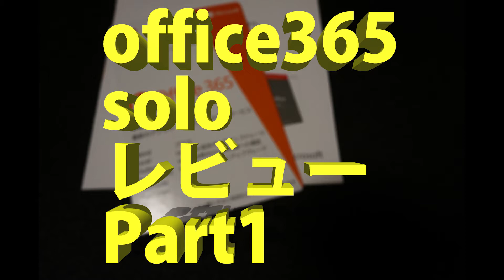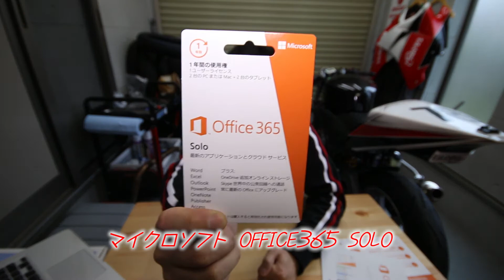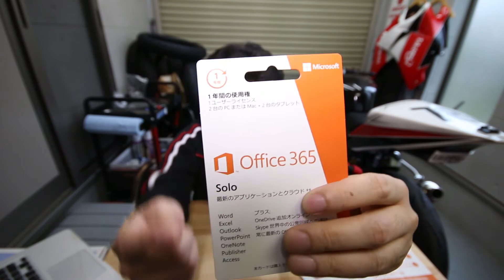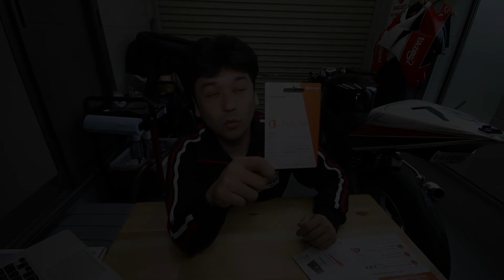office 365 solo レビュー Part1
officeの新しい使い方！！office365 solo！！
2回にわたってお届けするレビュー！！
今回は色々とお話してみようと思います！！